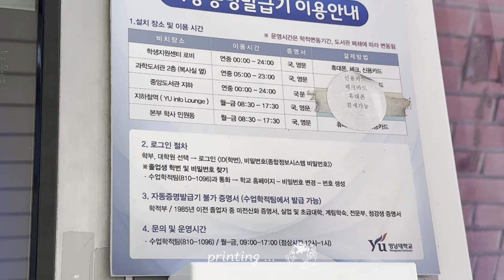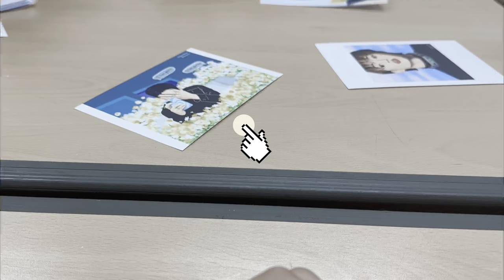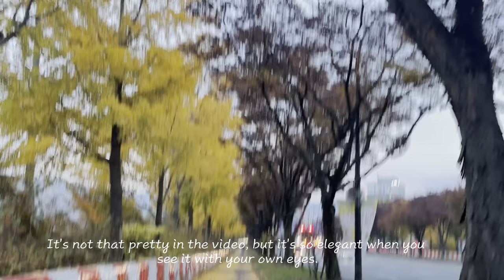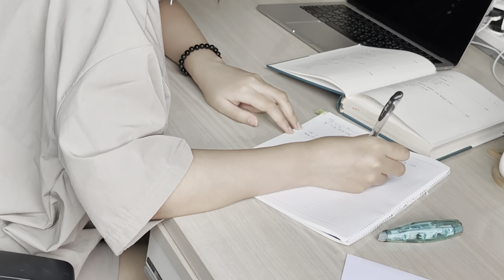( \ ^ _ ^ / ) A chill vlog for when you are stressed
This time, I made a video with cute background music. What do you think?
BTW even if not all days are productive, I think the best times are when I am living happily in my own way.So in this video, I made a collection of times enjoying fall and autumn leaves, times having fun with friends, and times enjoying alone.
I hope everyone who watches this video lives happily in their own way.
Have a chocolate day ~
thanks ~

🎵Track : Yippee -